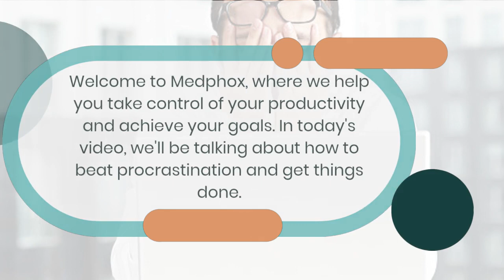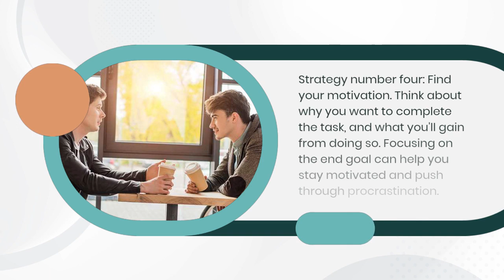How to Stop Procrastinating | 4 Strategies to Achieve Your Goals | Health | Medphox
Welcome to Medphox, where we help you take control of your productivity and achieve your goals. In today's video, we'll be talking about how to beat procrastination and get things done.

Medphox AN END-TO-END DIGITAL HEALTHCARE PLATFORM. We Do Know How To Make A String Of Services Like Doctors, Hospitals, Healthcare Providers, Pharmaceuticals, And Insurance Companies To Produce A World Of Possibilities For People Looking For Healthcare Assistance.